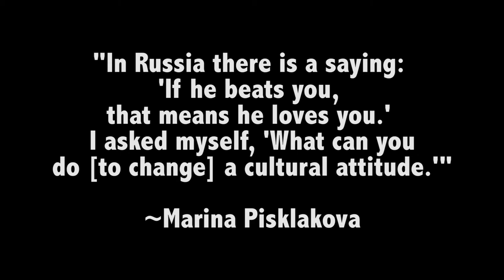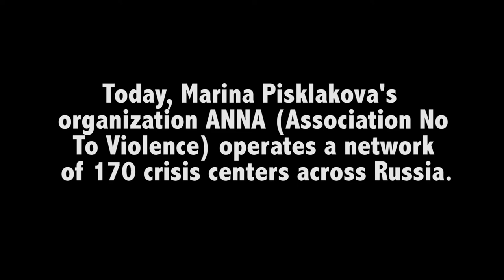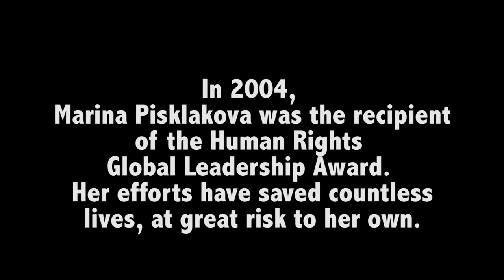Marina Pisklakova: The Voice of the Voiceless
Marina Pisklakova is a Russia's leading women's rights activist. The work that she has done has been amazing and beautiful. Such as organizing ANNA (National Center for the Prevention of Violence) which operates networks of over 1700 centers across Russia and the former Soviet Union.

This is a film showing our gratitude to her and the achievements she has made.

Special thanks to Absar Mohammed for allowing us to use her film on domestic violence as B-Roll for this Documentary.

And Special thanks to all the people willing to be interviewed and willing to share there stories.